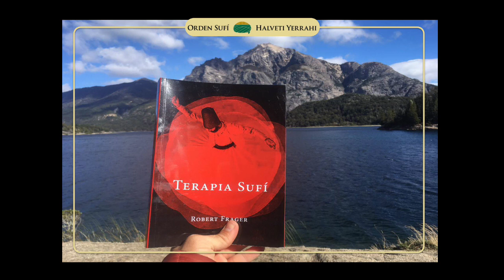Cap 12 - Rezando y rogando por otros - Terapia Sufí [Dr. Robert Frager PhD]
El Dr. Robert Frager (PhD graduado de Harvard) fundó la Sofia University, Universidad de Psicología Transpersonal en Palo Alto, California, en 1975. El Instituto está dedicado a la exploración de la interfaz entre psicología y religión, convocando así a numerosos representantes de todas las religiones y tradiciones espirituales para aprender de su sabiduría, y cómo ésta puede enriquecer nuestras vida.

El ideal educativo del Dr. Frager remonta al antiguo sistema griego que sostenía la creencia de que la educación debe tener en cuenta todos los aspectos de la experiencia humana. Con este ideal en mente, se dispuso a crear una escuela de la psicología que prepararía totalmente psicólogos para entender la naturaleza humana desde un enfoque que trasciende lo patológico y abarca todo el ser humano en el contexto de la cultura, la salud física, la salud mental, y salud espiritual. Hoy en día, la Universidad de Sofía continúa añadiendo nuevos programas para ampliar su enfoque mediante la aplicación de los valores transpersonales a la investigación, la educación, la tecnología y la ingeniería.

El Sheyj Ragip Baba, como se lo conoce en el sufismo, recibió su iniciación en el sufismo en 1981 de manos del Gran Sheyj de la Orden Ŷerrahi, Muzaffer Ozak, y fue designado sheyj por su sucesor, Sefer Dal, en 1986. Ha estado a cargo del dergah (centro) de la Orden Ŷerrahi de Redwood City desde entonces. Es el autor de varios libros, entre ellos Sufi Talks (Terapia Sufi), The Wisdom of Islam (La Sabiduría del Islam) y editor de El Amor es el Vino, donde relata historias del Gran Sheyj Muzaffer Ozak Efendi.
Este libro es una colección de charlas o discursos sufíes, denominados sohbets en turco. En sufismo, un sohbet es una conversación sobre temas espirituales, y brinda guía e inspiración para los derviches que toman en su corazón las palabras de su maestro.
La relación entre sheyj y derviche genera profundos sohbets, comunicaciones vivas de corazón a corazón. El sheyj es, simplemente, un canal para algo mucho más grande que cualquier individuo. Esa energía y sabiduría, fluye a través de los sohbets.

Los primeros capítulos se centran en trabajar con los obstáculos en el camino espiritual, sobre todo con lo relacionado al ego. Los siguientes capítulos tratan sobre la búsqueda de Dios en nuestros corazones. Los capítulos medios hablan sobre las prácticas básicas del sufismo, particularmente cortesía, servicio y hospitalidad. Después se indican las festividades especiales, y los últimos capítulos están dedicados a las grandes virtudes sufíes, como son la pobreza interior, generosidad, dedicación espiritual y desapego del mundo.

Es nuestro deseo que este libro ayude a los lectores hispano-parlantes a cavar profundamente en sus corazones para encontrar el manantial de agua viva, que yace dormido en los mismos, y que les brinde la felicidad en ambos mundos.